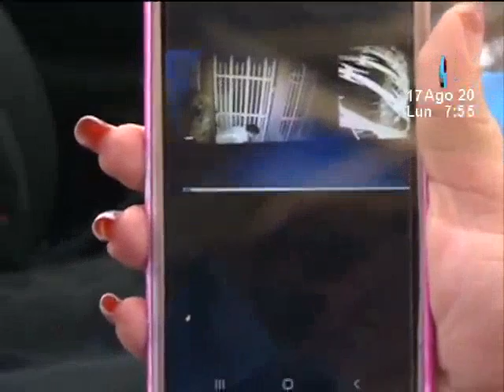Video sirve de prueba para acusarlo de ladrón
Las cámaras de seguridad de una vivienda del barrio Martha Quesada captan a un sujeto ingresando a robar a esa propiedad, la evidencia fue suficiente para su captura y entrega a una unidad policial.